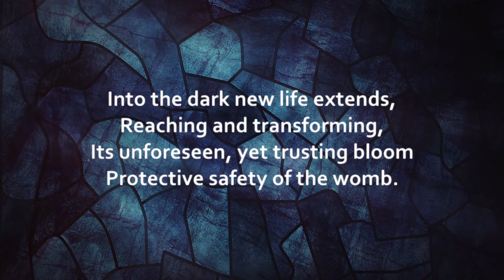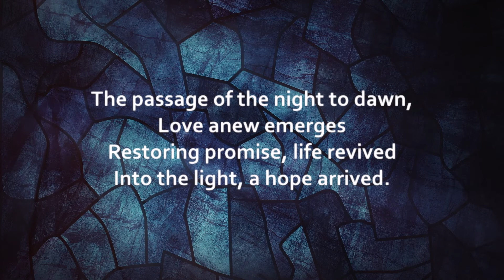The Quiet Presence of the Dark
The Quiet Presence of the Dark - by Sarah and Cooper Sherry

Words: Sarah Sherry
Recorded live at Holden Village
Singers: The 2020 Winter Community
Piano: Cooper Sherry
Video mixing: Cody Schumann